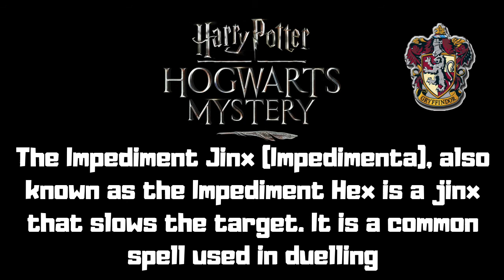LEAKED! MISTAKE! REMOVED! YEAR 5 CHAPTER 3 | Harry Potter Hogwarts Mystery Gameplay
Harry Potter Hogwarts Mystery Game
YEAR 5 CHAPTER 3 MISTAKE???

Players can create and customize their own personal avatar who is a student attending Hogwarts, a British school of magic. They can attend magic classes, learn spells, battle rivals and embark on quest Through the game's encounter system; players will be able to make choices that have an impact on the game's narrative. Players can interact with notable characters from the series such as Rubeus Hagrid, Severus Snape, and Minerva McGonagall.
Click play and join along to experience this amazing game!

Swirly Pops

Welcome to a swirly world of fabulous toys. This channel is bursting with happy, fun, positive, kid-friendly videos and was inspired by so many amazing toys like Shopkins, My Little Pony, Calico Critters, Disney Princesses, Disney Toys, Playmobil, L.O.L. Surprises, Num Noms, Twozies, Legos and much much more. We also play some of the most awesome video games out there. For more Swirly Pops fun check out Swirly Pops Blog, Instagram, Twitter, and Facebook.